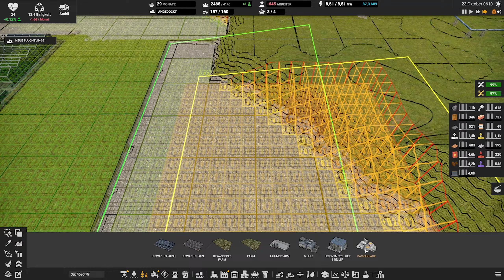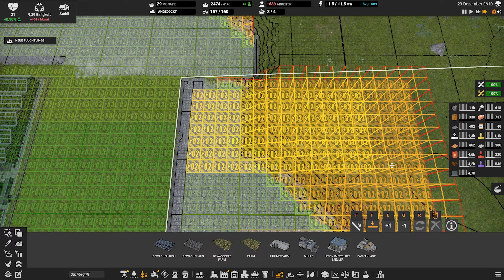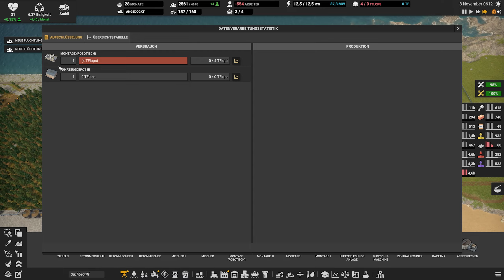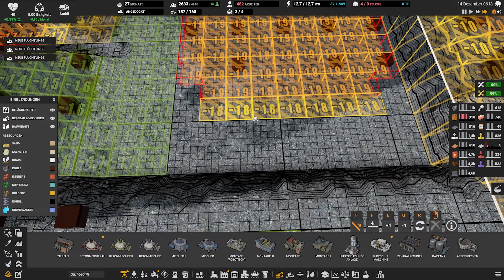#124 - Captain of Industry - Neue Plattform bauen, Kohle neu Geplant